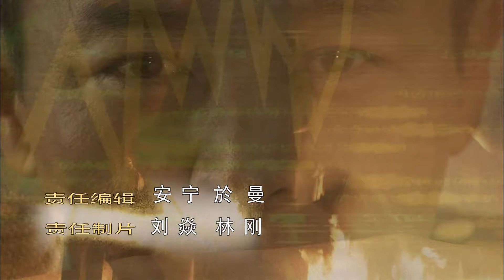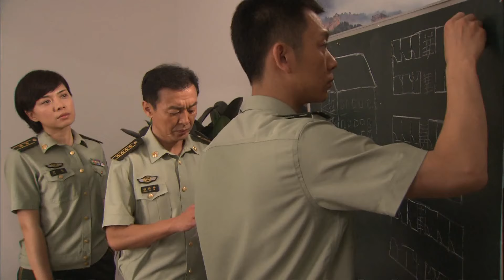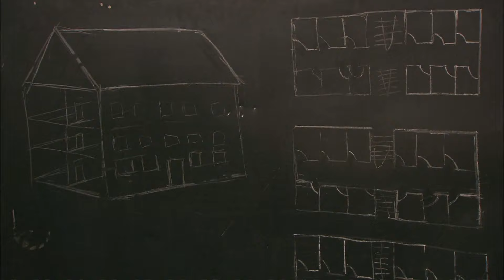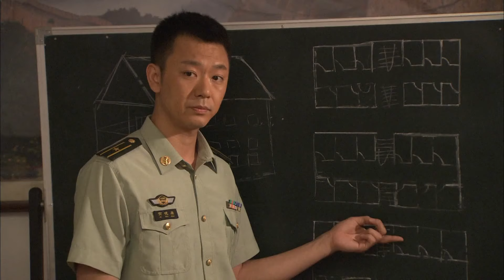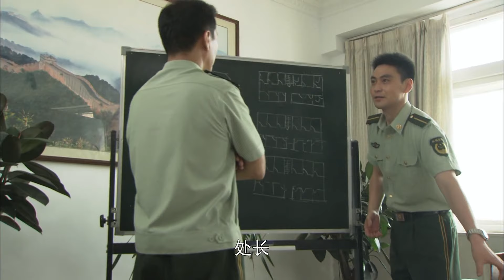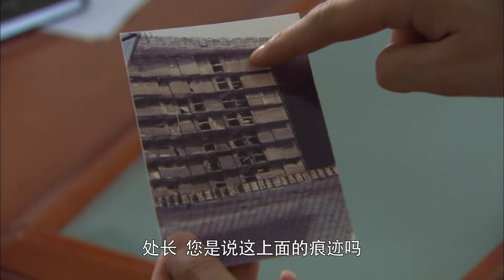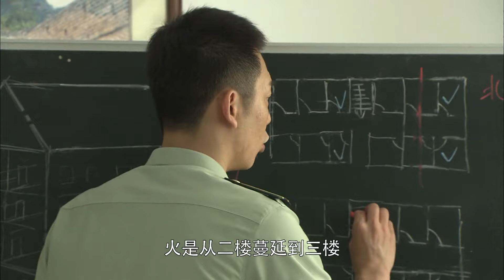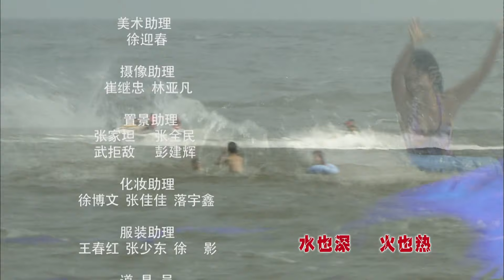《燃情密码》10 走进火灾调查处 从废墟找线索向灰烬要真相｜王强 郭晓晓 关亚军 李飞 孙浩涪 樊响天闻 Who was The Real Mastermind EP10【捷成华视战争悬疑剧场】